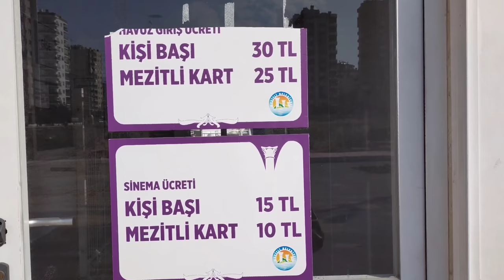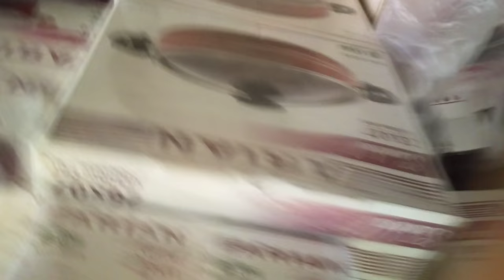Уважаемые Блогеры, будьте осторожны! Как со мной произошел несчастный случай? Не для слабонервных.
В этом видео я хочу обратиться ко всем блогерам:
Уважаемые блогеры! Будьте осторожны во время съёмок видео!

Как со мной произошел несчастный случай?

Предупреждаю, что видео не для слабонервных!